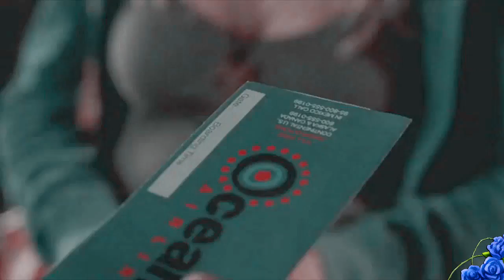LOST - Save Tonight - part 2